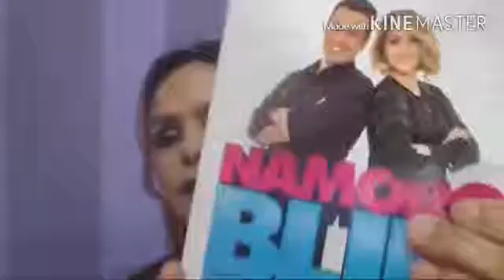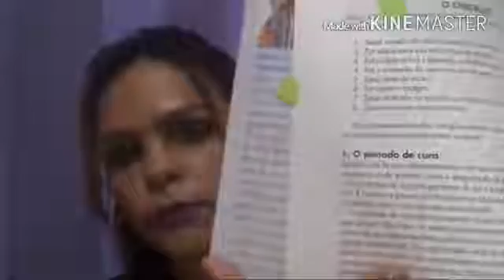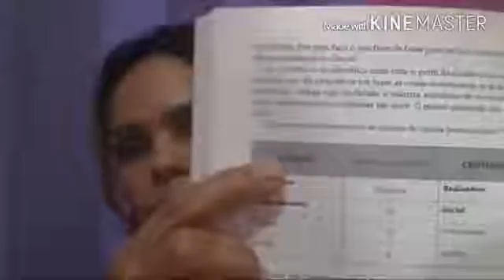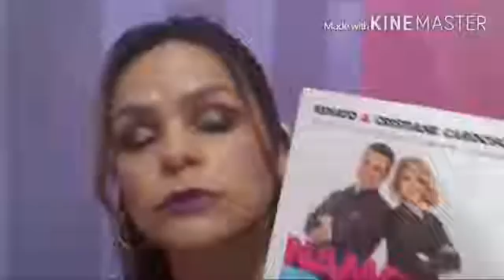Resenha: Livro Namoro Blindado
Quer aprender como não errar na hora de escolher um companheiro(a)? Então vem conferir essas dicas legais que trago no vídeo.